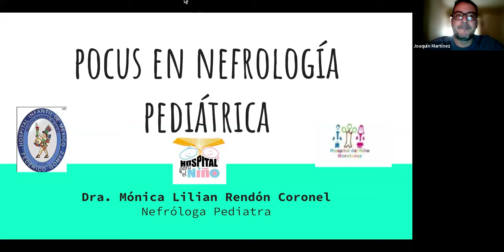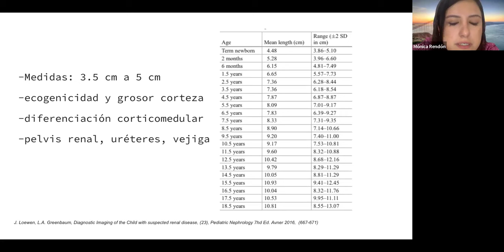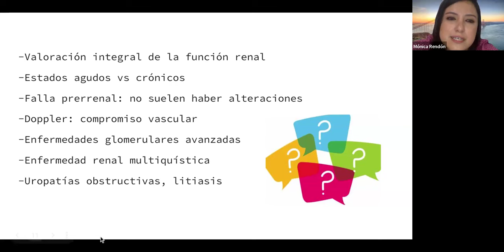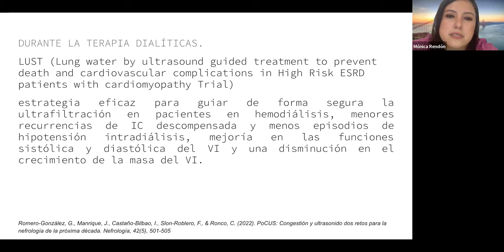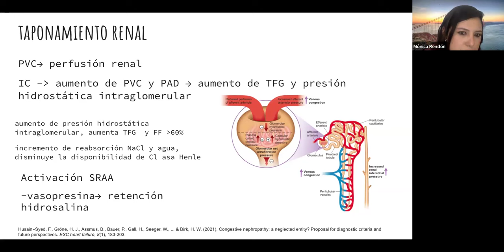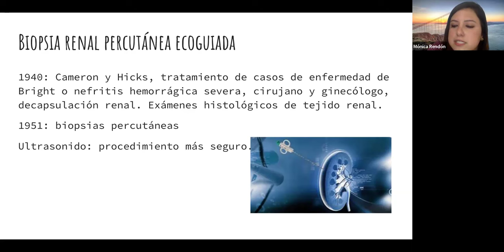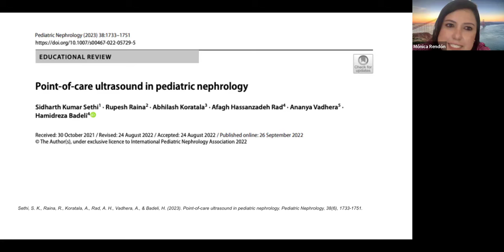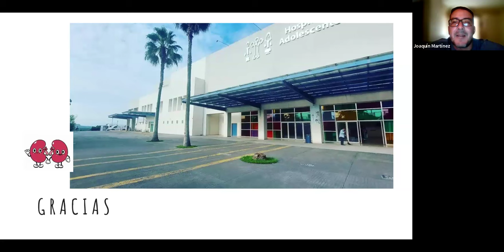06.2024. POCUS en nefrologia. Dra. Lilian Rendón. 🇲🇽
Sábados de POCUS🎙️presenta

“POCUS en Nefrología”
El par de órganos claves para la homeostasis, evaluados con US.

Ponente: @MoniRendon76482 NephroPed 🇲🇽